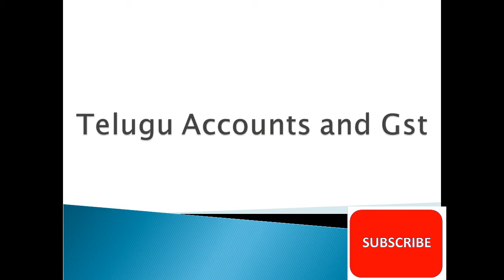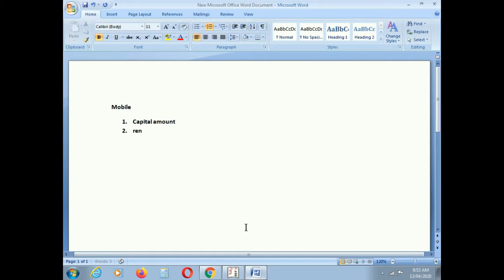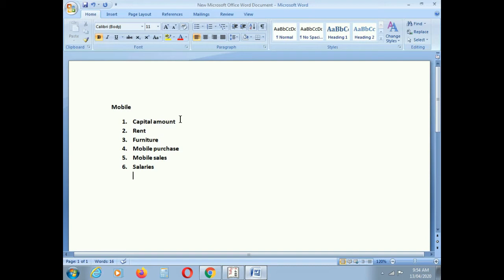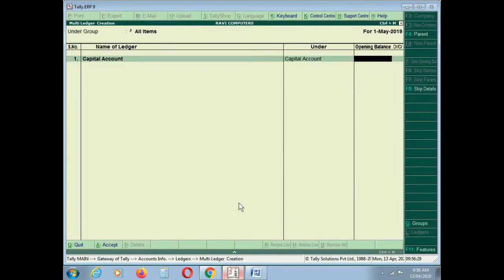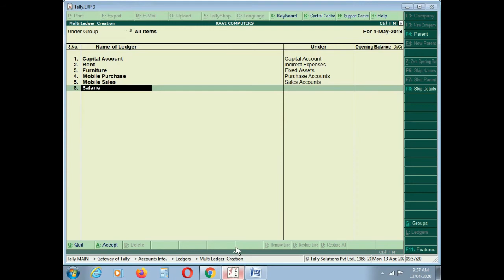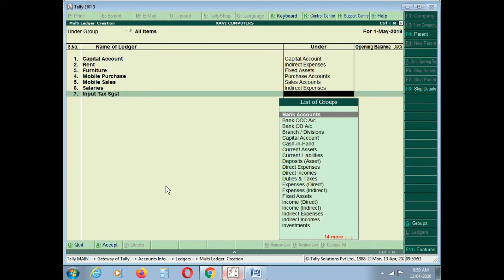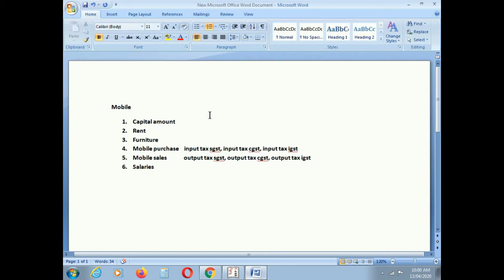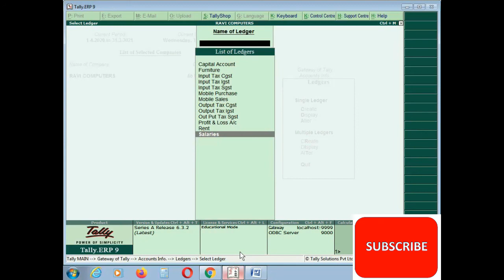Tally Tutorials in Telugu - Ledger Creation